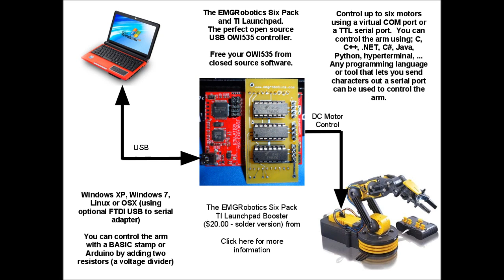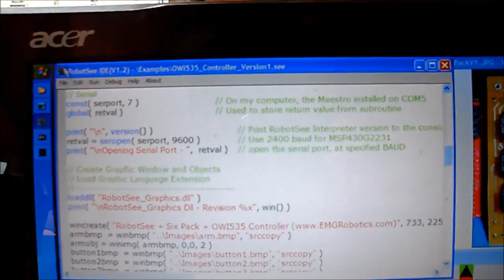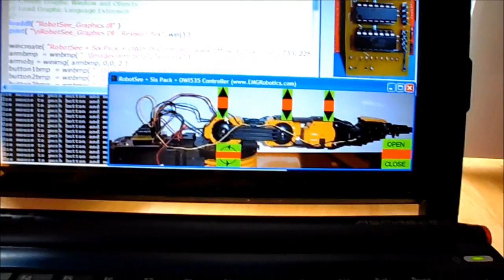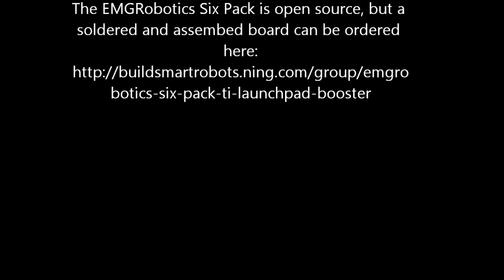Hacking a OWI535 Robot ARM with a TI Launchpad and EMGRobotics Six Pack Booster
I have always liked the OWI535 robot ARM.  At only $30.00 it's mechanically a great value for the dollar.
I wanted to create a completely open source system to control the ARM from a PC or BASIC Stamp, or anything with a serial or USB port.
The OWI535 is controlled by a TI Launchpad with EMGRobotics Six Pack Booster plugged in.
All open source.